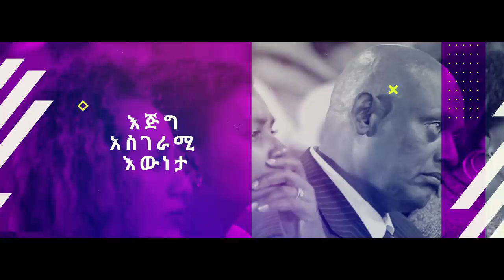መኪና ወይስ ቤት ልግዛልህ .....እውነቱ ይህ ነው ….